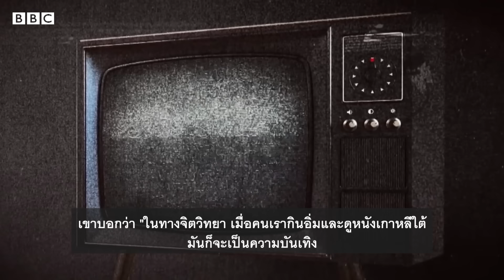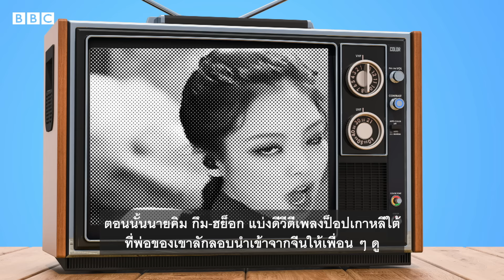กฎหมายใหม่เกาหลีเหนือ สกัดคนหนุ่มสาว "ตาสว่าง" - BBC News ไทย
เกาหลีเหนือเพิ่งออกกฎหมายใหม่เพื่อขจัดอิทธิพลต่างชาติในทุกรูปแบบ ใครก็ตามที่นำเข้าและครอบครองสื่อรูปแบบต่าง  ๆ หรือแม้แต่การสวมเสื้อผ้าแบบคนต่างชาติ หรือแค่ใช้ภาษาสแลง ก็จะถูกลงโทษรุนแรงได้

การออกกฎหมายใหม่ควบคุมอย่างเข้มงวดนี้ดูจะเป็นวิธีการของ นายคิม จอง-อึน ที่จะนำพาประเทศกลับไปสู่สังคมแบบดั้งเดิมให้ได้ ในเวลาเดียวกันมีรายงานว่านายคิมเรียกร้องให้สหพันธ์เยาวชนเกาหลีเหนือช่วยปราบปราม "พฤติกรรมไม่พึงประสงค์, ปัจเจกชนนิยม และต่อต้านสังคมนิยม" ในหมู่คนหนุ่มสาว โดยเขาต้องการหยุดยั้งเยาวชนและคนหนุ่มสาวจากการกระทำที่เขาเรียกว่า "ยาพิษที่อันตราย" เช่น การพูด การไว้ทรงผม และการแต่งกายแบบคนต่างชาติ

นักวิเคราะห์หลายคนพูดตรงกันว่า ผู้นำเกาหลีเหนือพยายามหยุดยั้งข่าวสารจากนอกประเทศไม่ให้เข้าถึงคนเกาหลีเหนือ เพราะชีวิตความเป็นอยู่ที่นั่นกำลังเลวร้ายลงทุกที

มีข้อมูลว่าชาวเกาหลีเหนือหลายล้านคนกำลังเผชิญความอดอยาก ดังนั้น นายคิมจึงต้องการทำให้แน่ใจว่าประชาชนจะได้รับเฉพาะข้อมูลข่าวสารและการโฆษณาชวนเชื่อที่มาจากรัฐ มากกว่าภาพชีวิตความเป็นอยู่ที่สุขสบายของคนเกาหลีใต้ซึ่งเป็นชาติคู่อริ

เรื่อง อิสสริยา พรายทองแย้ม
วิดีโอ สุชีรา มาไกวร์